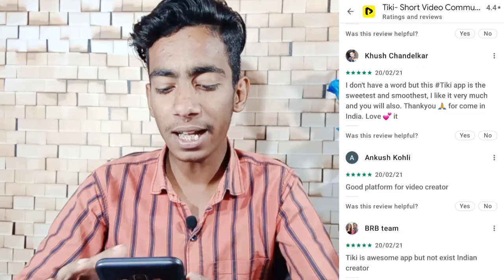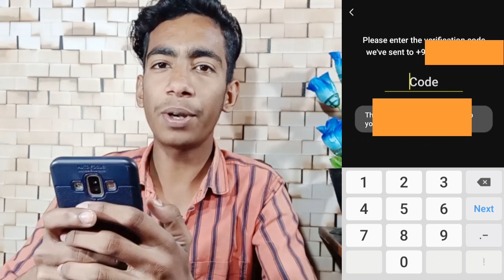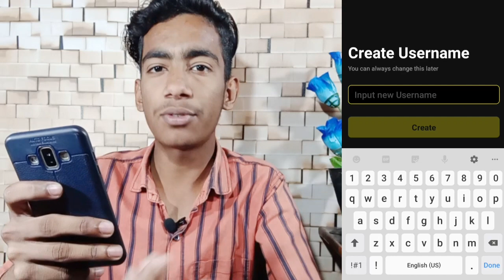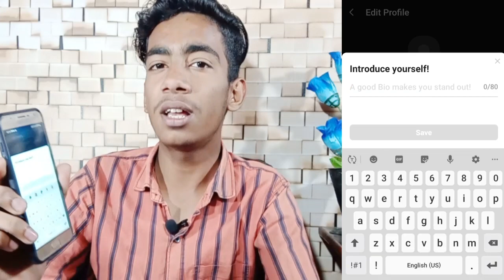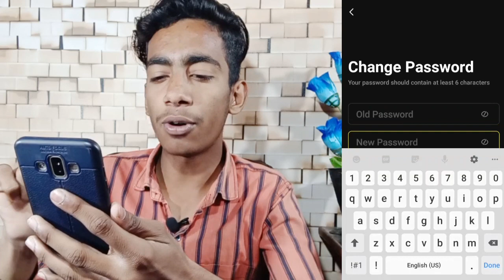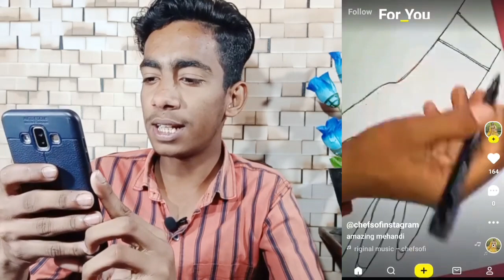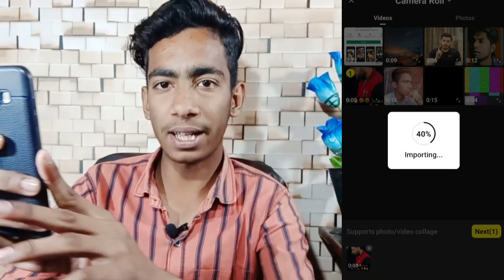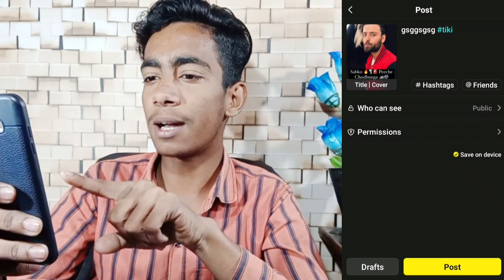How To Use Tiki Short Video App | Tiki App Kaise Use Kare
How To Use Tiki Short Video App | Tiki Short Video App | Tiki App | Tiki App Kaise Use Kare 2021